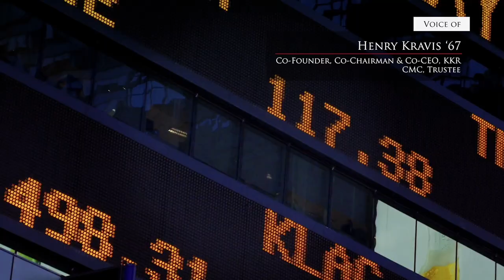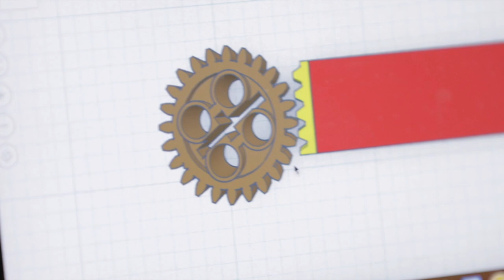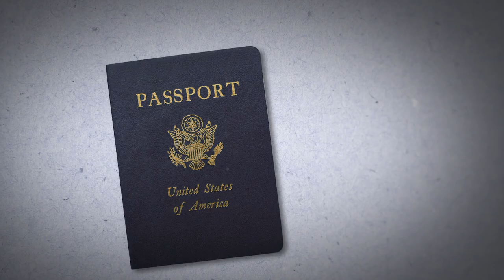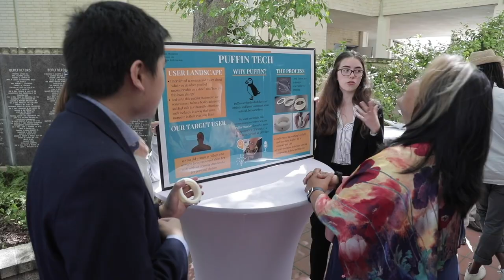Kravis Leadership Institute - 25th Anniversary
Years of research show that leaders are made, not born. KLI is committed to upholding Claremont McKenna's leadership mission by offering students experiences that will challenge them to think, feel, and act as a leader and a change maker.

The mission of the Kravis Leadership Institute at Claremont McKenna College is to be a premier academic center for the promotion and understanding of responsible, innovative leadership and to provide unique opportunities for CMC students to develop as outstanding real world leaders in the public, private and social sectors.